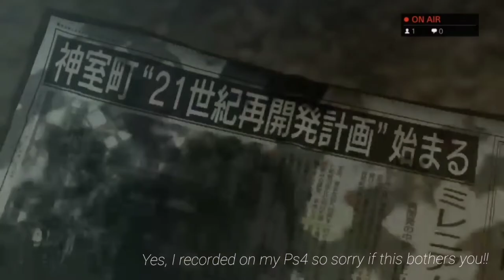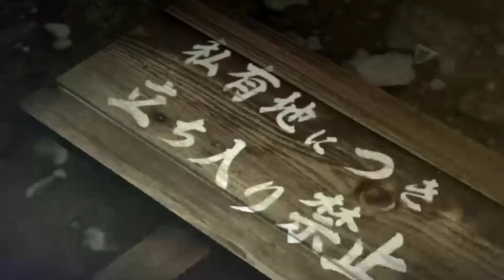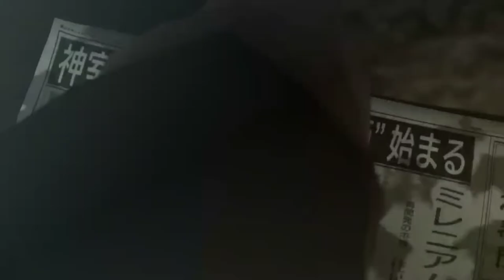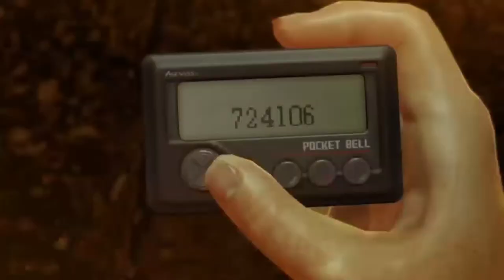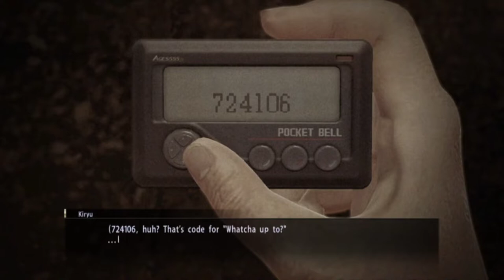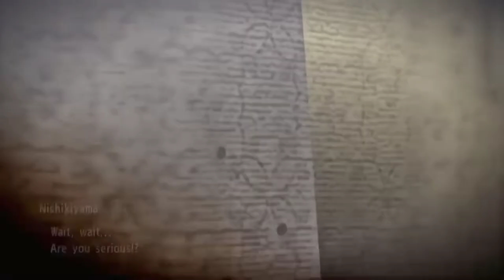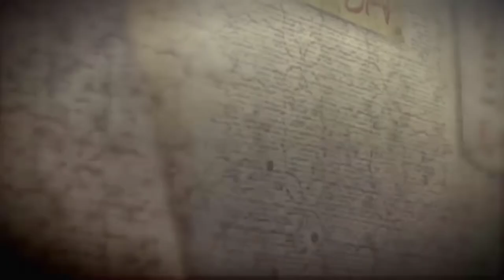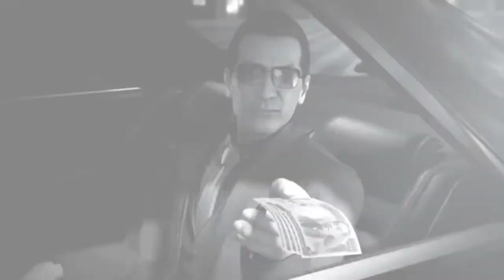Nozomi Plays: Yakuza 0 (Part 1)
This was the first episode of my first playthrough of Yakuza 0 !! Thank you so much for the support! It took me a bit to get through but it was a lot of fun playing! Episode 2 will be out soon!